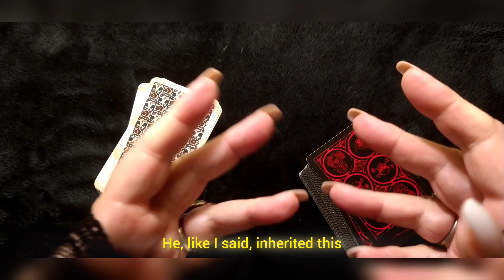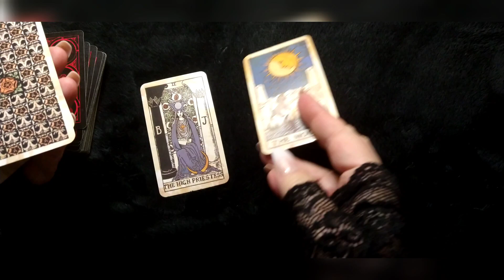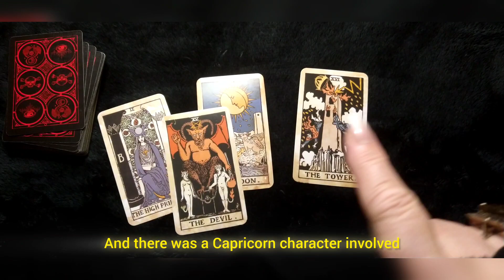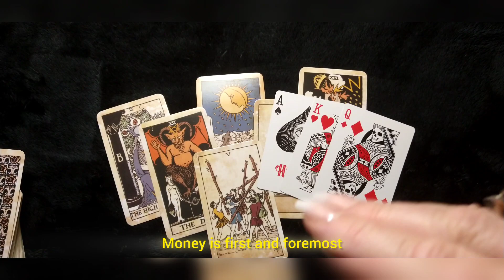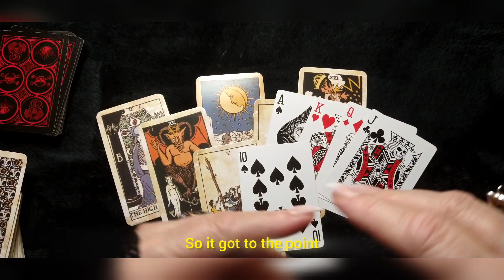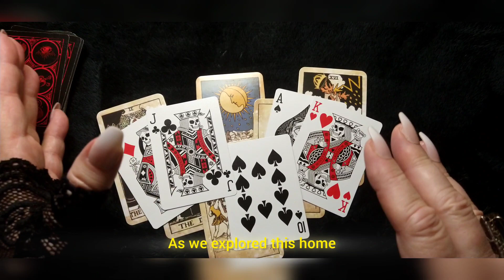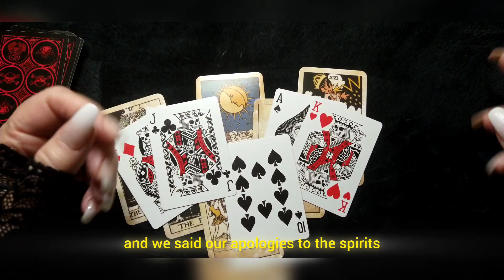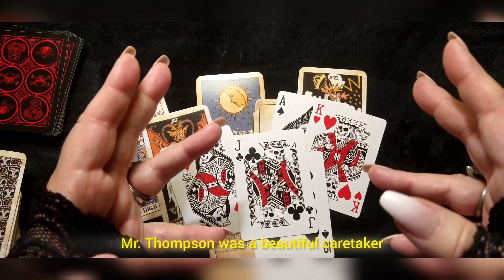DARK TALES WITH ZELDA "HAUNTING OF WILLOW MANOR"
We only do readings through at this time.
True Oracle

and sign up for exclusive emails from me! It's FREE!

True Oracle, Zelda Kelly and associated Advisors provides General, Tutorial, Weekly, Monthly, and Daily readings for your entertainment pleasure.